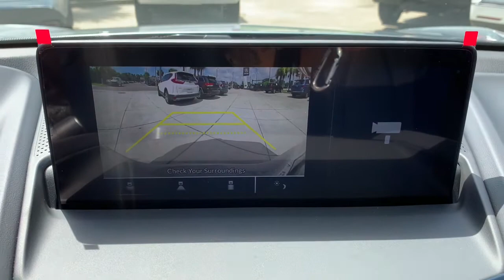2021 Acura RDX Jacksonville, Orange Park, St Augustine, Daytona, Gainesville, FL ML017775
Lunar Silver Metallic New 2021 Acura RDX available in Jacksonville, Florida at Duval Acura. Servicing the Orange Park, St Augustine, Daytona, Gainesville, Area.

Duval Acura
11225 Atlantic Blvd

COMMISSION FREE SALES PEOPLE 5 Day Money Back Guarantee*** See Dealer for Details FREE Car Washes for Life 1st Oil Change is FREE. FWD Factory MSRP: $39425Wonder what makes Duval Acura different from other dealerships in the Jacksonville FL area? Our team believes in standing out rather than fitting in offering exceptional customer service experiences and distinguishing features that set us apart. But dont just take our word for it. Review these special qualities for yourself! With a money-back guarantee allowing you to exchange or return your vehicle within five days or 300 miles for a full refund you can approach the purchase of a new Acura model here in Jacksonville with enhanced confidence. Our team believes in a clear and transparent selling process that respects both your time and your budget ensuring that this showroom experience proves rewarding by design. Every new Acura model we sell comes with lifetime car washes and vacuum services at our dealership for the duration of your ownership with complimentary service extending to any Duval Motor Company location. Prices are plus tax tag title $198 Electronic Filing Fee and dealer pre-delivery service fee in the amount of $899 which charge represents cost and profit to the dealer for items such as cleaning inspecting and adjusting new and used vehicles and preparing documents related to the sale.